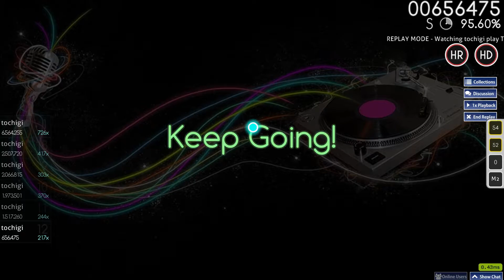osu! // Quick Brown Fox - The Big Black (unranked) [Hard] // 95.40% HDHR FC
Song: Quick Brown Fox - The Big Black
Tablet: XP-PEN G640S
Keyboard: Zalman Tech ZM-K500
Monitor: 24" Samsung S24E510C